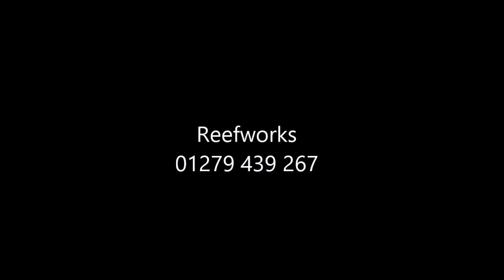Reefworks coral stock Jan 2018